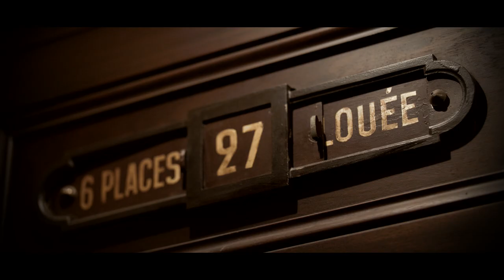Lalique x Opéra national de Paris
The House of Lalique and l’Opéra national de Paris sign a jewellery collection. This collaboration takes its inspiration from the prestigious artistic and cultural heritage that unites the two Houses.